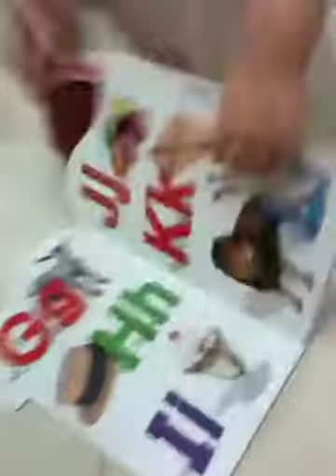25 months baby colour the book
She only colour the letter who has middle space like an o p etc